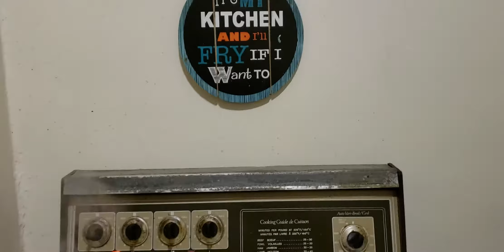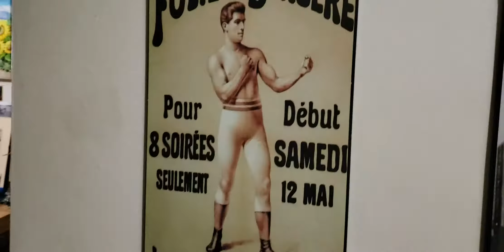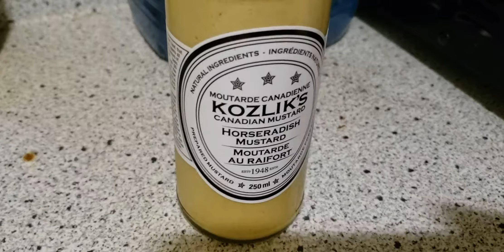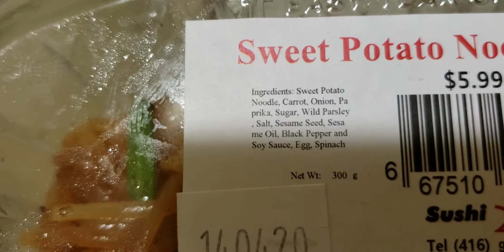Plating pork belly, part 1, for Katherine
This short vlog is in two parts because I have a bad habit of hitting one of the side buttons on my cellphone which stops the recording.   So stick around for part 2, which I dedicate to my new friend Katherine.   Note this is a follow up vlog for the BBQ pork that I bought in Chinatown two days ago.